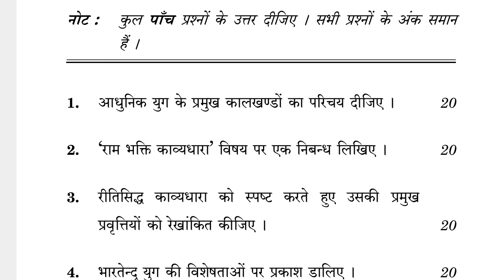BHDC-131 DECEMBER-2021 QUESTION PAPER IGNOU